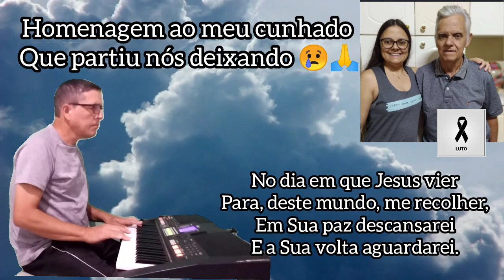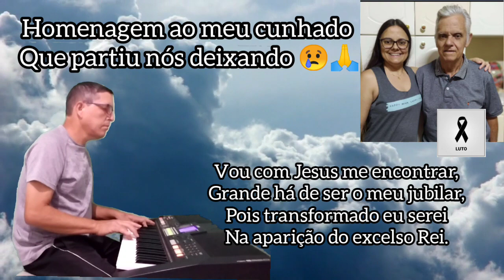HINO 250. COM MEU REDENTOR VIVEREI NOS CÉUS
Hino Tocado Paulo Nascimento